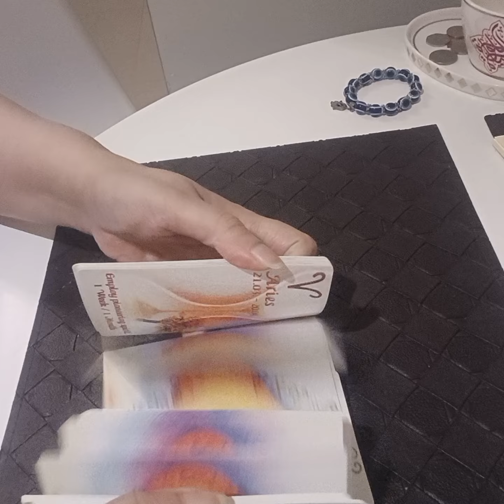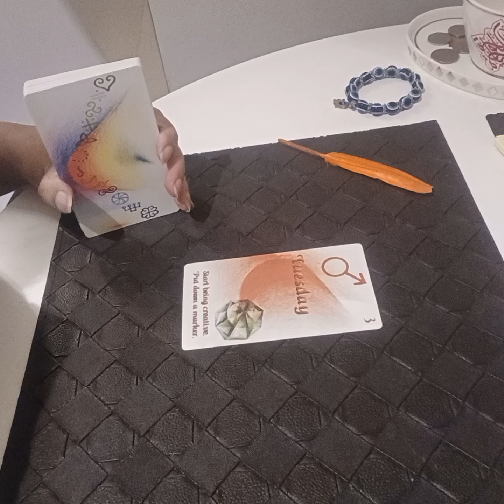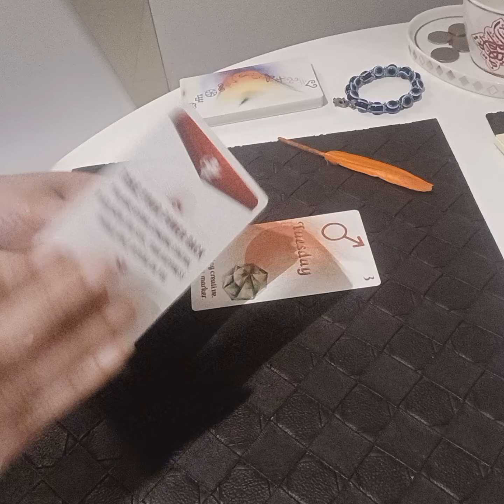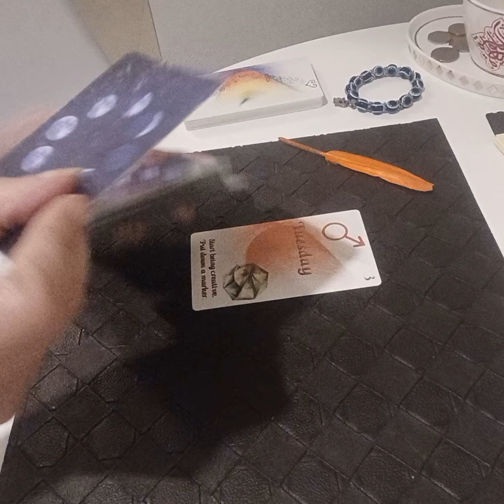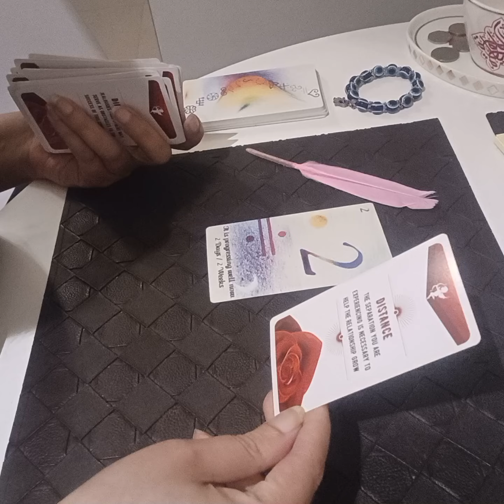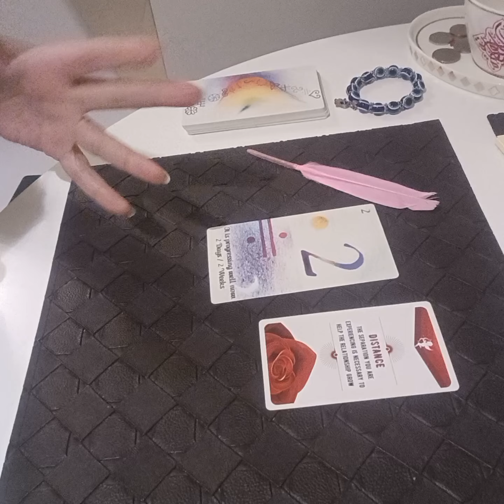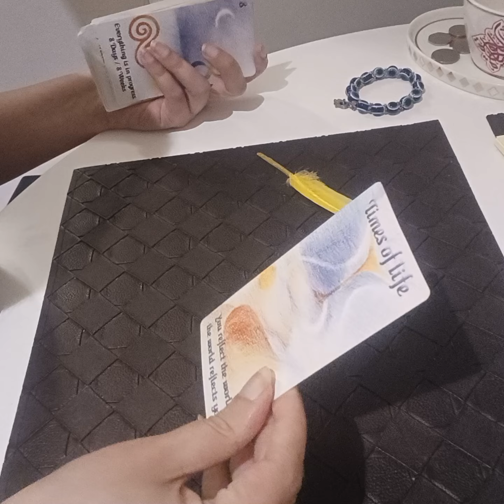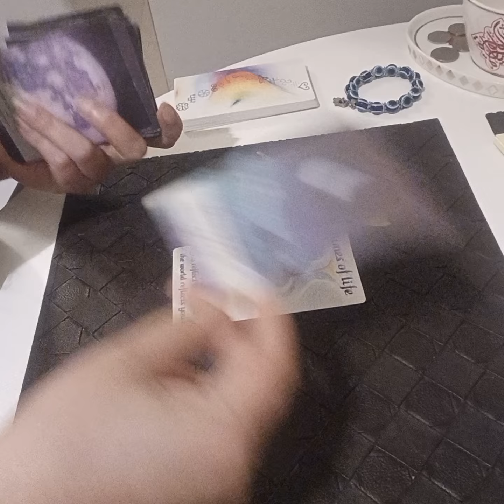PICK A CARD - KAB HOGI APKI WISH PURI ? 🌈✨️🧚‍♀️ APKO KYA KARNA CHAHIYE ? 🧚‍♀️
Services  i  offer :

1- 1 question reading - 35 USD

(5,000 - pkr)

2- 2 question reading - 55 USD

(8,000 - pkr)

3- 3 question reading - 70 USD

(10,000 - pkr)

4- 5 question reading - 100 USD

(16,000 - pkr)

5- Love n Relationships - 100 USD

(16,000 - pkr )

6- 10 Minutes customized  *SPIRITUALLY CHARGED*  affirmations that give 100% RESULTS  - 100 USD

(16,000 - pkr)

7- Consultation and step by step guidance to  MANIFEST  your Dream Desire and Goal.

(50,000 - pkr)

8- Unique Scripting technique to manifest your desire -  80 USD

(13,000 - pkr)

9- Protection from bad influences and energies  - 60 USD

(10,000 - pkr)

10- Removal of Black Magic  - 100 USD

(16,000 - pkr)

(16,000 - pkr)

12- Dream  Interpretation  - 40 USD

(6,000 - pkr)

13- Spiritually Charged Affirmations + Unique Scripting Technique - 150 USD

(25,000 - pkr)

14- Money rituals - 60 usd

(10,000 - pkr)

15- Love Rituals - 100 usd

(16,000 - pkr)

16- Subliminals - 100 usd

(16,000 - pkr)

17- Consultation along with 1 manifestation technique - 100 usd

(16,000 - pkr)

18- Angel guidance - 40 usd

(6,000 - pkr)

19- 5 Minutes Guided Meditation - 50 usd

(8,000 - pkr)

20- 5 Minutes Affirmations - 50 usd

(8,000 - pkr)